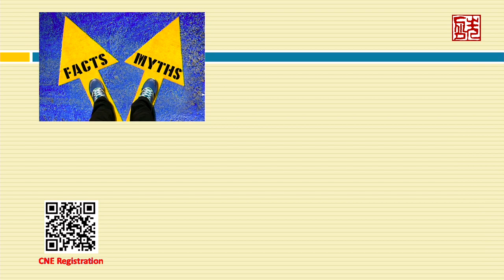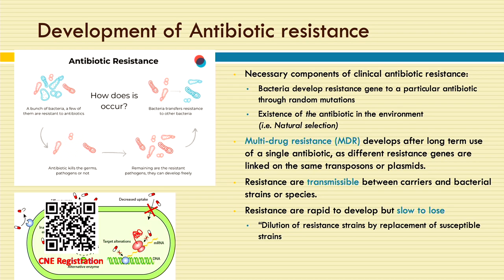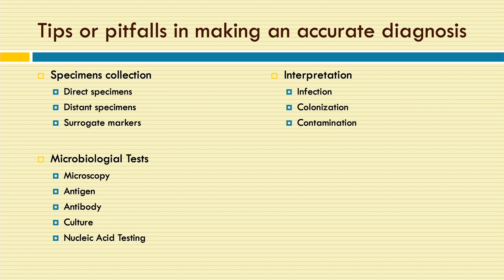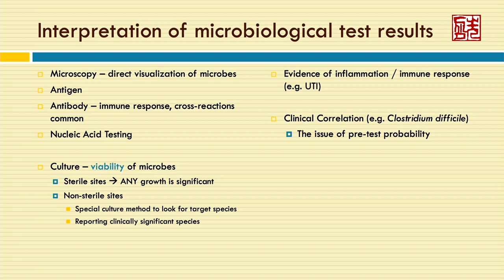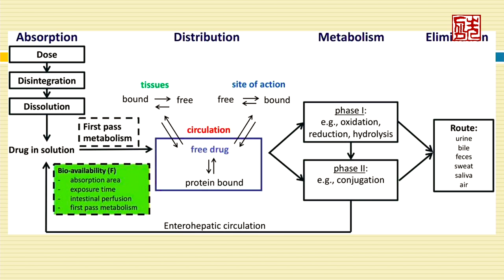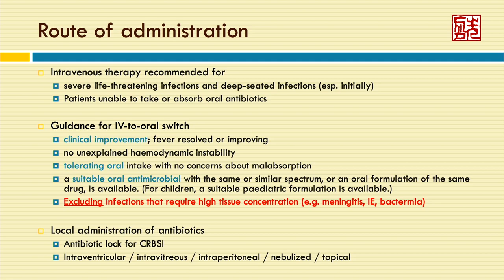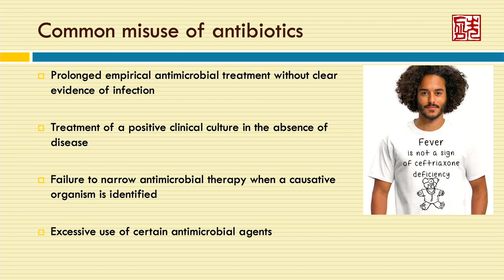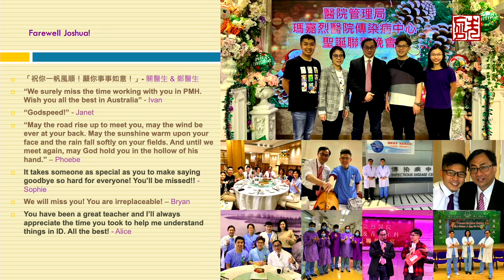Judicious Use of Antibiotics in Children - Myths & Gist by Dr. Joshua Wong (6 Feb 2024)